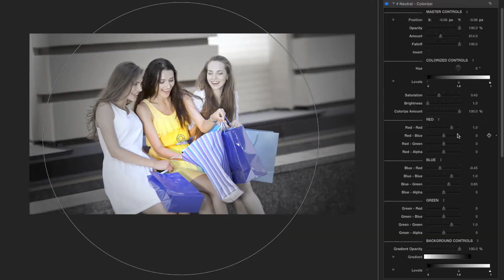ProPalette: Spotlight - Professional Color Revealing Effects from Pixel film studios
ProPalette: Spotlight
Professional Color Revealing Effects

ProPalette is back in a new, fun, and stylish way with ProPalette: Spotlight. With ProPalette: Spotlight users can easily grab their audience's attention with the power of color. Users have full customization over red color shifts, blue color shifts, green color shifts, mid tones, highlights, shadows, falloff, amount, colorization opacity, and more leaving endless possibilities with a click of a mouse all within Final Cut Pro X.

Reveal & Alter Colors in FCPX
With ProPalette: Spotlight users can reveal color into their scene in a new and stylish way all within Final Cut Pro X. ProPalette: Spotlight offers users full control over position, amount, falloff, effect invert, and much more. With easy to use on-screen controls users can reveal color in any placement. With ProPalette: Spotlight users can alter colors such as color highlights, color shadows, color mid tones, four red shifts, four blue shifts, four green shifts, and more leaving the final look endless.

Infinite Possibilities
With ProPalette: Spotlight the possibilities are truly endless. User can select from three categories such as color balance, colorize, and two tones. Users can alter effect invert, opacity, amount, falloff, hue, levels, saturation, brightness, four red sliders, four blue sliders, four green sliders, highlight color, mid tone color, shadow color, gradients, and more. With so customization users are sure to get the style that best fits their footage all within Final Cut Pro X.

On-Screen Controls
With ProPalette: Spotlight on-screen controls users have full control over color spotlight location, amount, color outline, color outline overall position, color outline overall rotation, color drop zone spotlight position, and color drop zone spotlight rotation. Users can easily reveal color in that perfect location with a click of a mouse all within Final Cut Pro X.

ProPalette: Spotlight was professionally designed to work seamlessly inside of Final Cut Pro X. As an effect overlay, each ProPalette: Spotlight preset can be dragged and dropped onto media and previewed in real time. With the published parameters found in the FCPX inspector, users have the ability to make further adjustments with just a few clicks of a mouse.